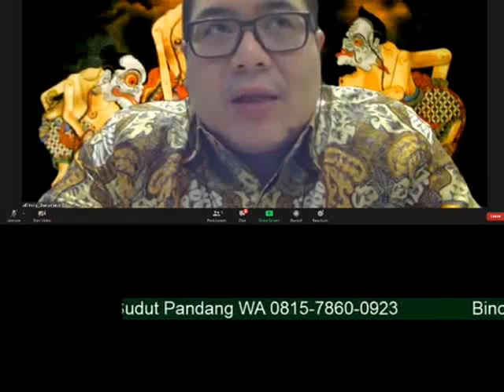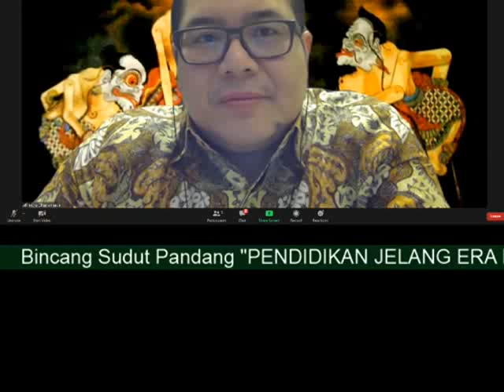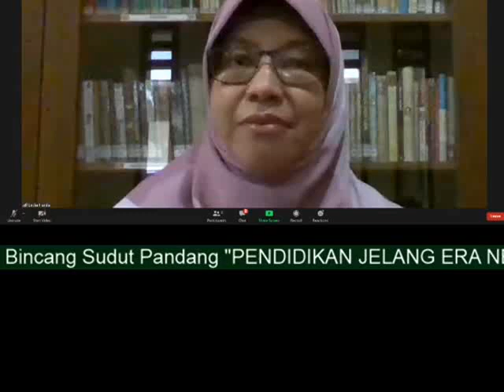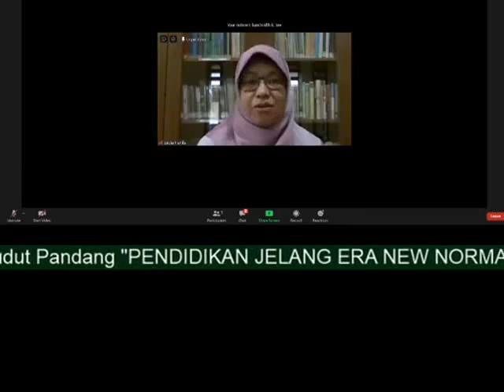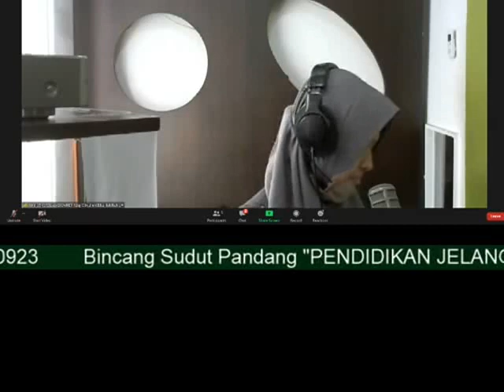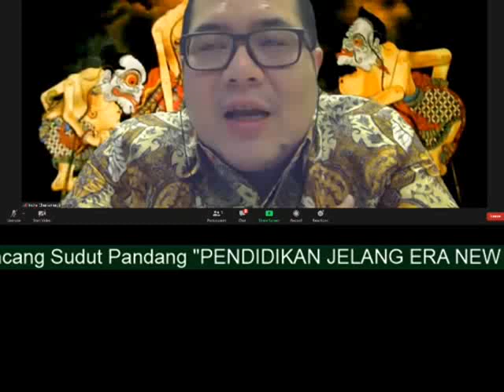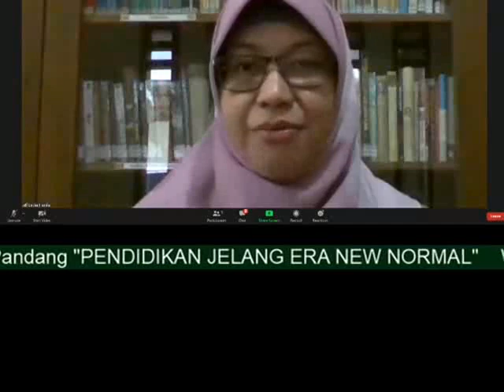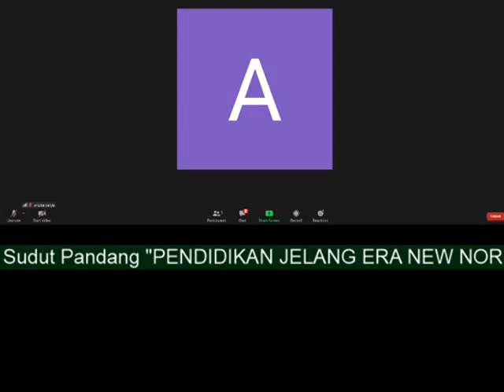Diskusi New Normal Pendidikan Indra Charismiadji dan Ledia Hanifa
Dialog dengan Radio MQFM Yogya 92.3 FM